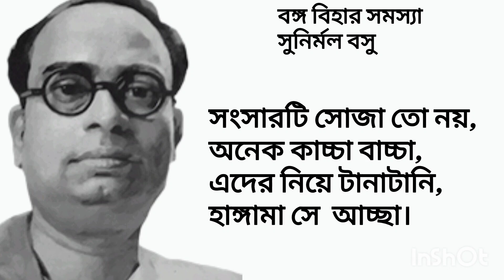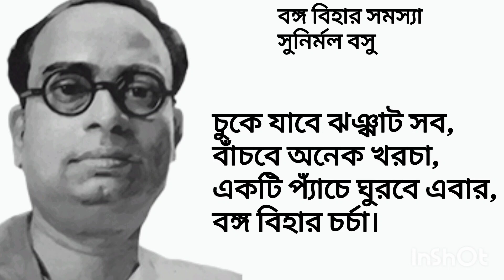Banga Bihar samassa||Sunirmal Basu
music
storage/emulated/0/Download/fanny-stories-main-7231-1.mp3

thanksforwatching.